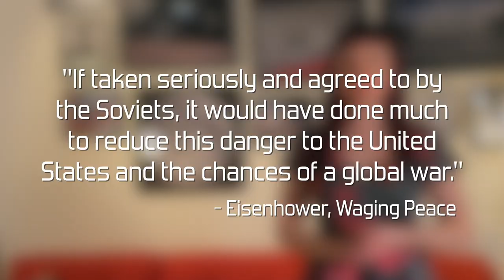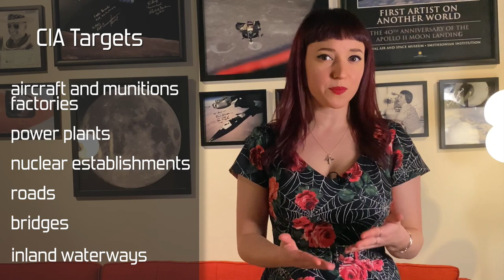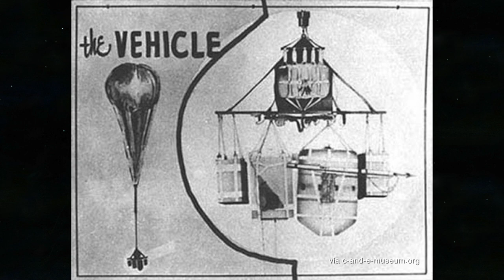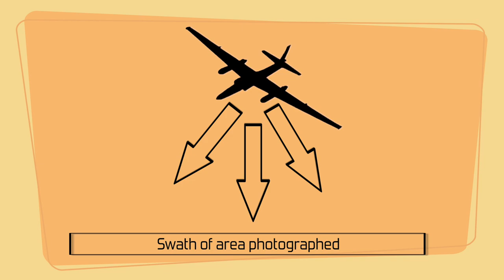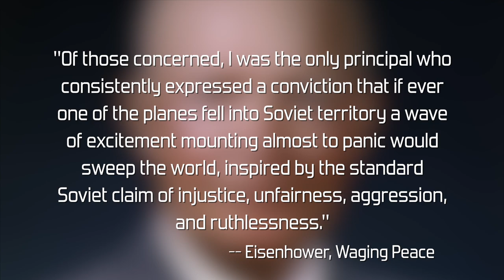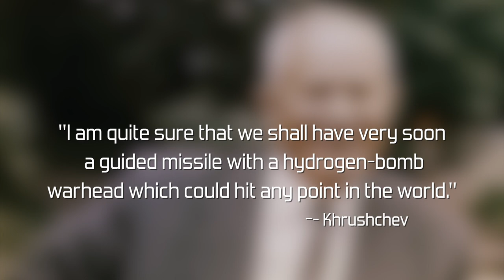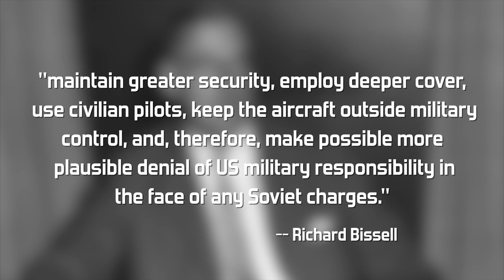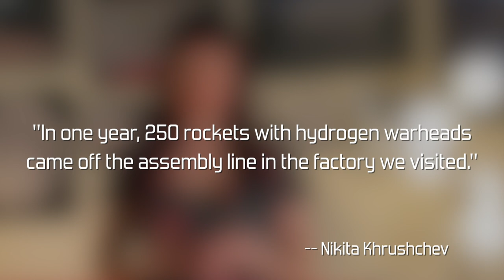The "Invisible" U-2 Immediately Became a Political Nightmare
My companion blog post to this video is up on Medium

Fighting for Space

Breaking the Chains of Gravity

I'm Canadian and I grew up bilingual English/French. This is how I pronounce "reconnaissance." Deal with it!

Want to help keep The Vintage Space alive and get access to my Discord server at the same time? Any help is so hugely appreciated.
You can also join via YouTube Memberships for the same benefits.

Dress: Vixen by Micheline Pitt. Not sponsored or anything, I just love her and her company values and want to shout out an incredible brand!